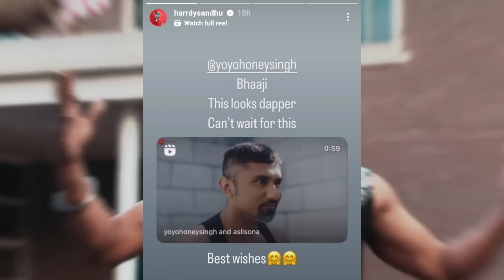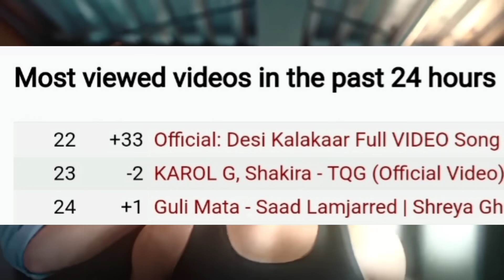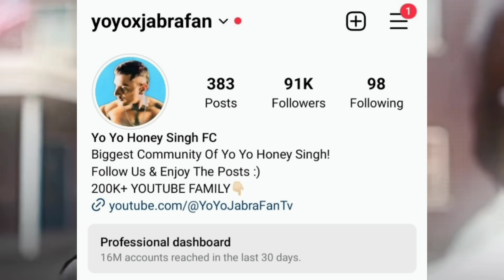YO YO HONEY SINGH REACTS ON KALAASTAR TEASER RECORDS 🤯 DESI KALAKAR TRENDING 🔥 KULEY KULEY SONG